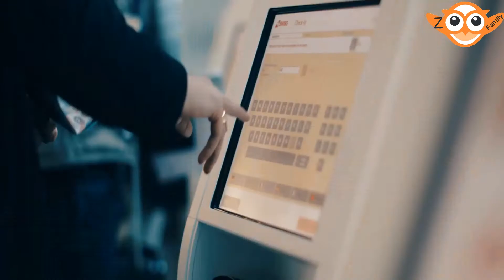Aviation The Business of Freedom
Aviation The Business of Freedom | By Travelzoo Bangladesh Ltd™.
Buy Air Tickets, Process Visa and Book your Holiday By Travelzoo Bangladesh Ltd™.

Travelzoo Bangladesh Ltd™ the official website is and we provide best prices for Worldwide Air ticket, Hotel Booking, Holiday Packages, and Worldwide Tourist Visa Assistance facilities from Bangladesh. We always provide travel information and services via phone and social media and Email. We ensure to provide better services in a short time frame, which make a difference to other travel agents. That’s why we are Top Travel Agent in the Bangladesh market, Who has over 160 sub travel agents and a lot of corporate. Our “corporate deal with various airlines” is very famous in the Bangladeshi travel industry, that’s why Travel agents to corporate choose us